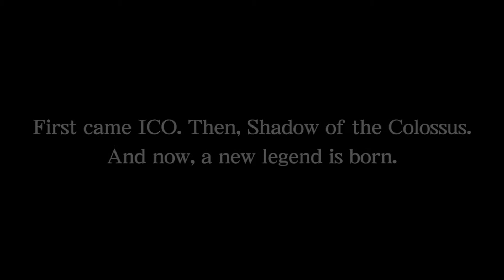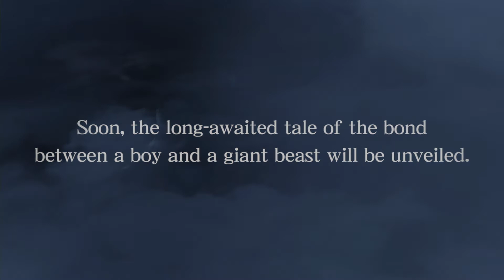THE LAST GUARDIAN - PSX 2016 TRAILER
The Last Guardian got a new trailer at the PlayStation Experience conference, just in time for its Dec. 6 launch.